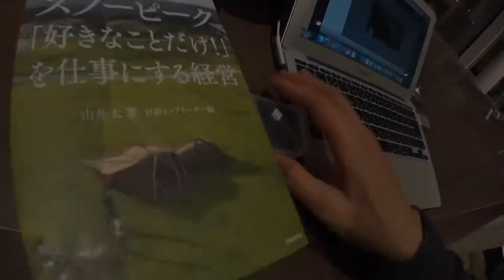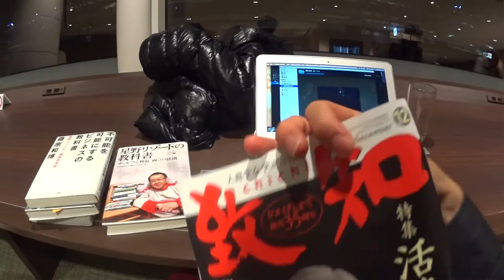またまた香港 エベレストに行ってきます！182/1000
またまた香港　眠すぎです

2017年4月1日より6月15日までエベレストに行ってきます！ただのメガネ屋、山の経験もまったくない３児のパパが家庭や、色々なものを壊さずエレベレスト登頂まで、毎日の山に関係なく、何の変哲もないことまで、裏も表もひたすら毎日UPします。登頂するまで、毎日、たまにエベレストに向けトレーニングしている様子、大方はトレーニングをさぼっている様子をお届けします。なおメガネ屋なので、ブログの最中には毎日無駄にメガネの紹介をしていきます。

◾️今後の予定

2015年7月ロシアの7サミット エルブルース 5.642m。

2015年末。7サミット アルゼンチンのアコンカグア 6.962ｍ。

2016年6月ペルー ワスカラン 6.768m。

2016年9月ネパール マナスル8.156m 。

2017年4月1日より6月15日アイランドピークを通って、エベレスト8.848m。